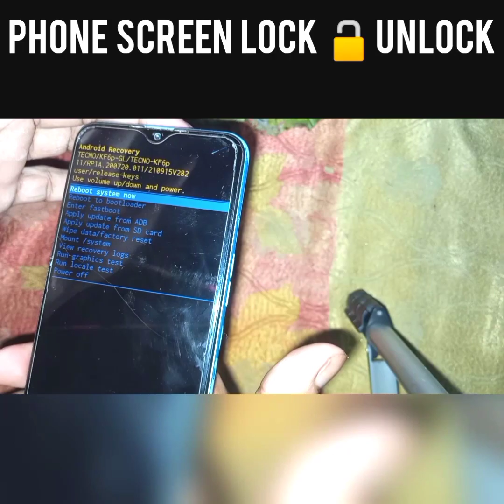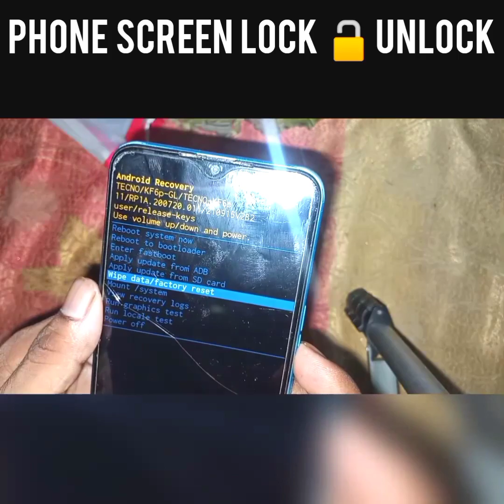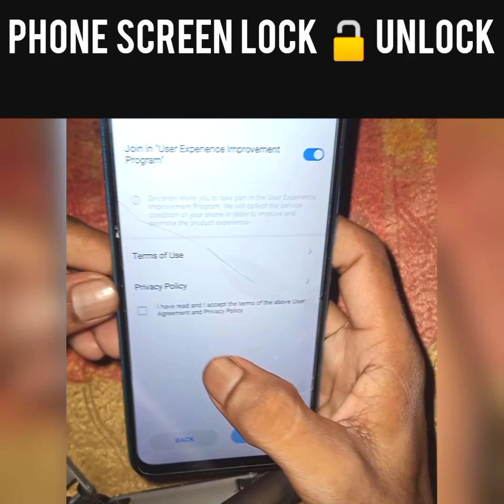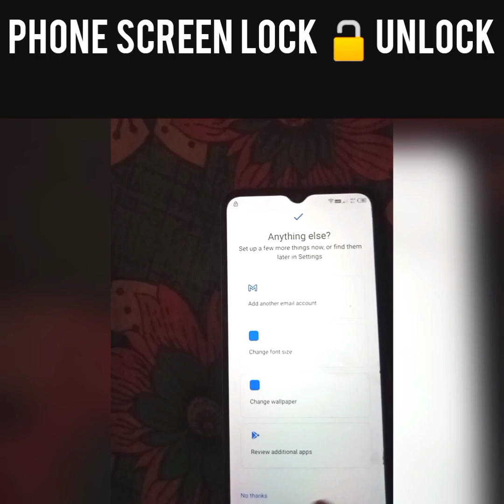Hard Reset All Android tecno phone | Tecno phone unlock 🔓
Hard Reset All Android tecno phone

Tecno phone Lock  Unlock 🔓

unlock hard Reset